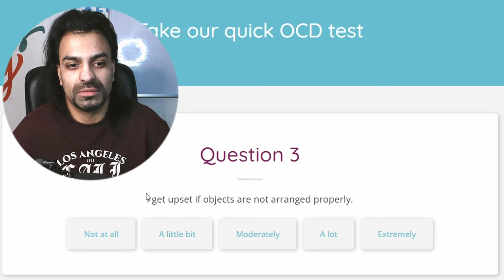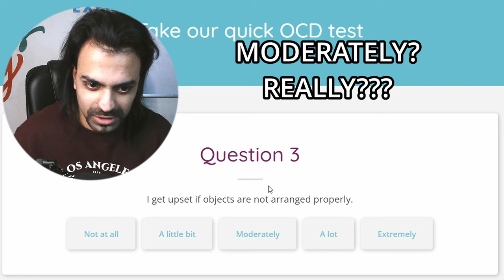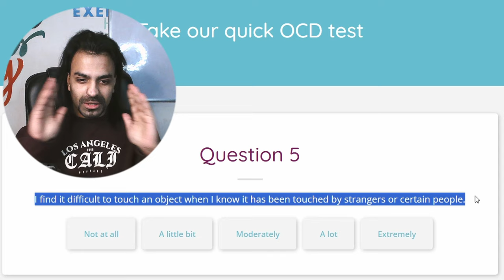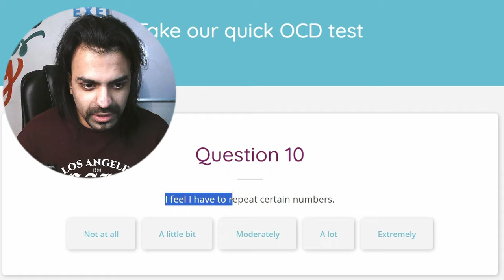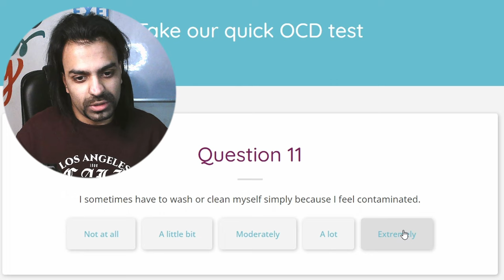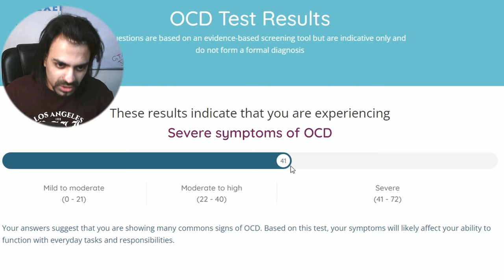I TOOK THE OCD TEST...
Honestly, I don't know how to feel about this...